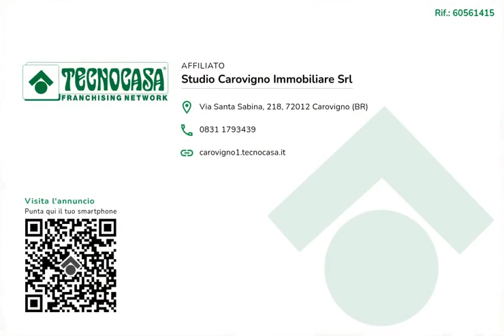VILLA SINGOLA IN VENDITA - C.DA PEZZE MORELLI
TORRE SANTA SABINA - Residence Paradise - Soluzione al primo piano ottime rifinure, semi arredato. Giardino a piano terra con posto auto. Nel residence con sorveglianza e manutenzione condominiale 24h.